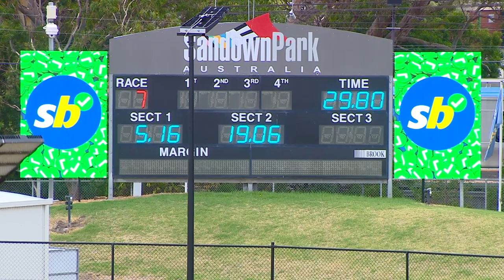SAP SUN 19 MAR 23 R7